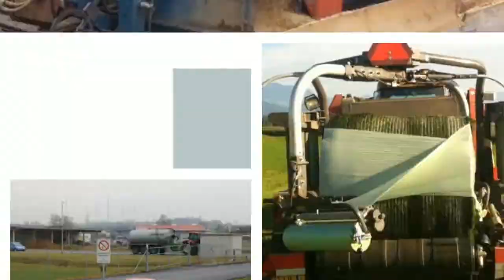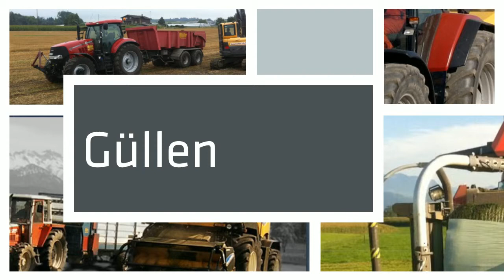franz müller introvs01